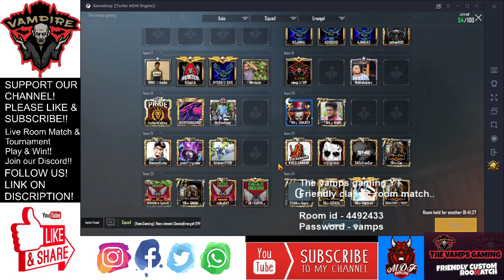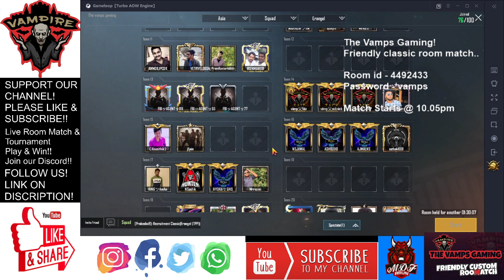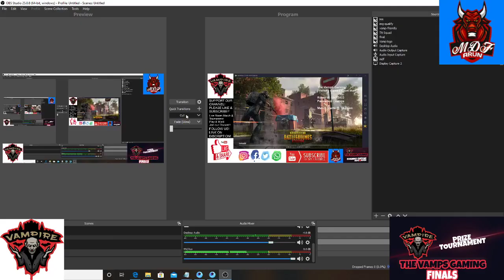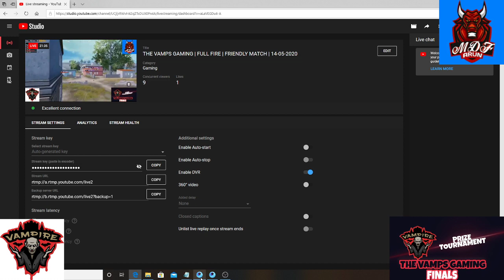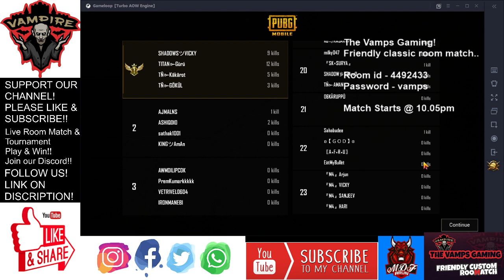THE VAMPS GAMING | FULL FIRE | FRIENDLY MATCH | 14-05-2020